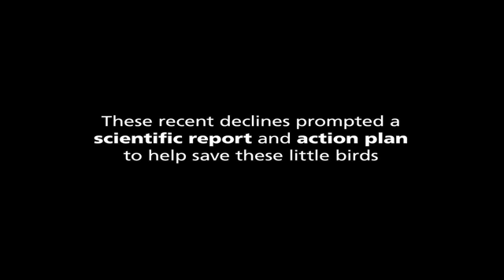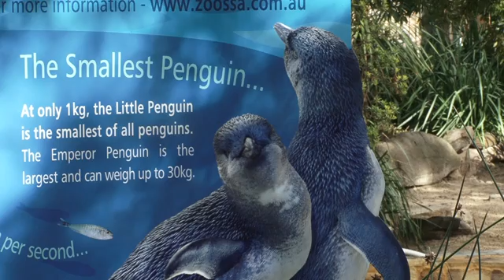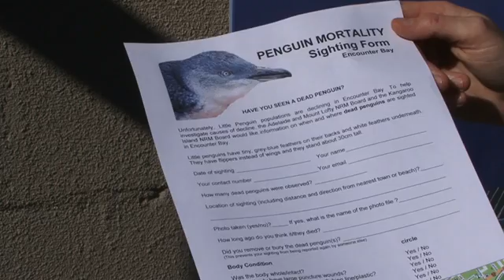Where have all the Little Penguins gone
Tony Flaherty, manager of the Board's coast and marine programs, explains the situation of Little Penguins in our region and the action plan he has initiated on behalf of the Board and its project partners.